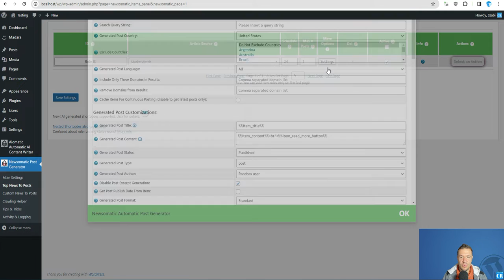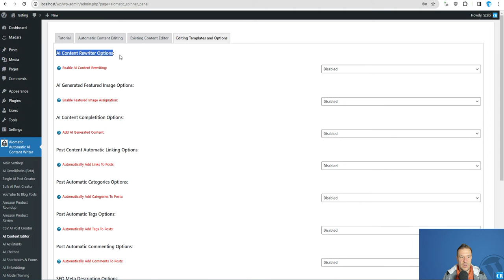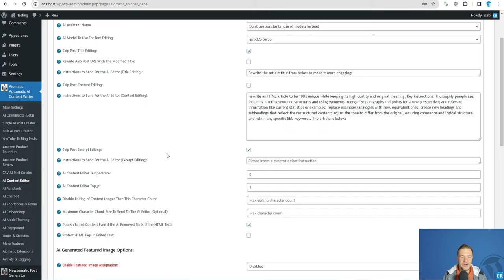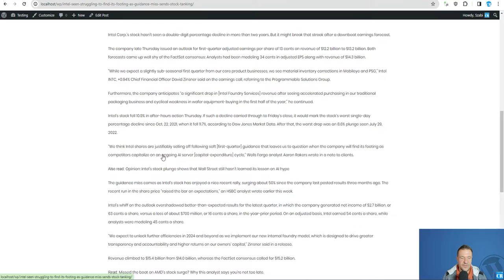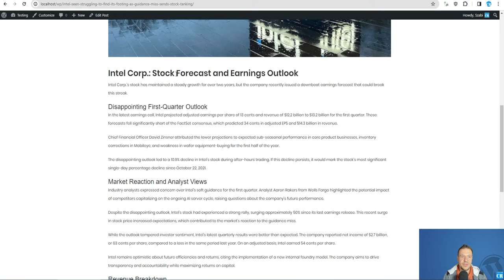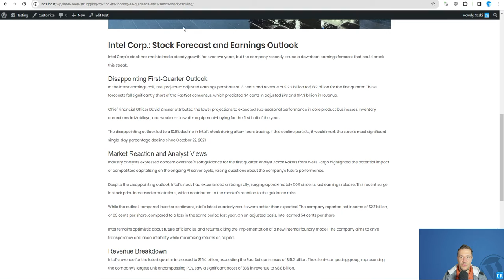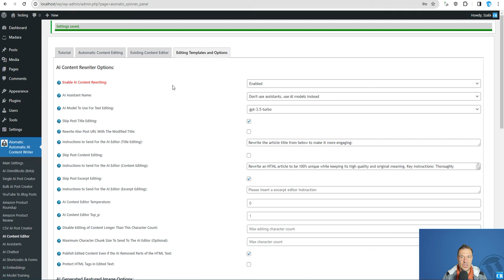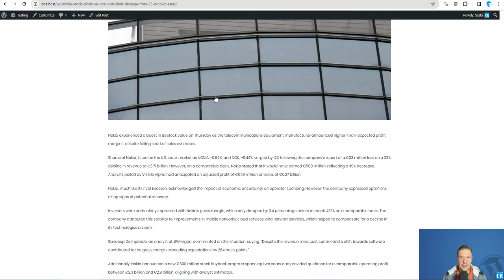Aimogen + Newsomatic - Use AI To Automatically Edit Scraped News Articles And Make Them Unique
🤔 ABOUT THIS VIDEO 👇
Hello, fellow content creators and tech enthusiasts! In this video, we're diving into an exciting collaboration between Aimogen and Newsomatic that will change the way you handle news articles. Get ready to discover how you can leverage the power of AI to automatically edit scraped news articles and transform them into unique, engaging content.

🚀 What's Covered in This Video:
Introducing the combination between Aimogen and Newsomatic: I'll begin by introducing both Aimogen and Newsomatic, highlighting their individual capabilities and the synergy they bring when combined.
Automated Editing with AI: You'll witness how Aimogen's AI-driven content editing seamlessly integrates with Newsomatic's news scraping technology. I'll walk through the entire process, from fetching news articles to transforming them into original pieces.
Creating Unique Content: I'll demonstrate how you can use this powerful combination to automatically generate unique headlines, rewrite content, and add a personal touch to each article.
Quality and Consistency: Learn how Aimogen ensures the quality and consistency of your edited articles, making them publication-ready.
How to Get Started: I'll provide a step-by-step guide on how you can start using Aimogen and Newsomatic together for your content needs.

If you're involved in content creation, blogging, or running a news website, this partnership between Aimogen and Newsomatic is a game-changer. It simplifies and accelerates the process of generating unique, high-quality news content using AI.

💬 Join the Conversation:
Have any questions or insights after watching? Feel free to drop a comment – I'm here to engage with you and provide answers.
If you find this video valuable, show your support by giving it a thumbs up and sharing it with others who might find it useful.

Szabi - CodeRevolution.